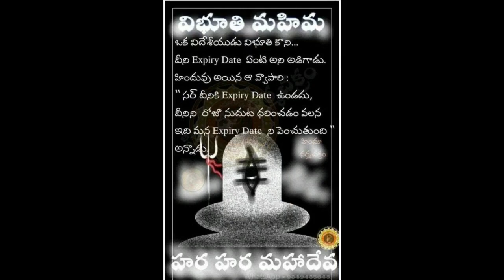OM NAMASHIVAYA || SHIVARATRI SHUBHAKANSHALUU